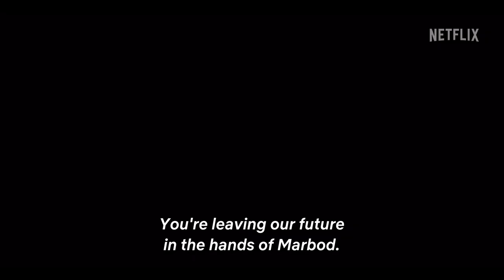Barbarians Season 2 Trailer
Check out the new Barbarians Season 2 Trailer starring Ronald Zehrfeld!

US Air Date: October 21, 2022
Starring: Jeanne Goursaud, Laurence Rupp, David Schütter
Network: Netflix
Synopsis: New Heroes, new alliances, new enemies – the battle is not over.